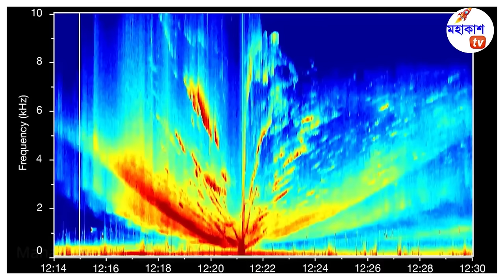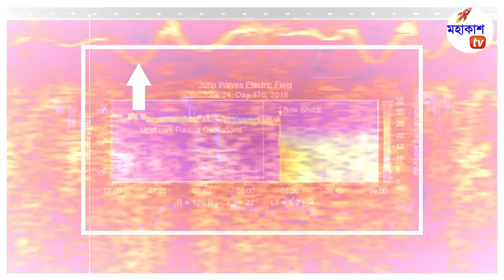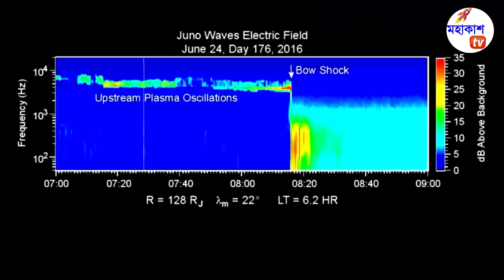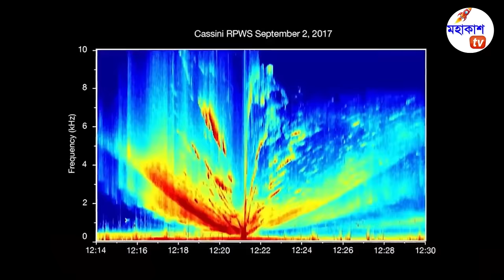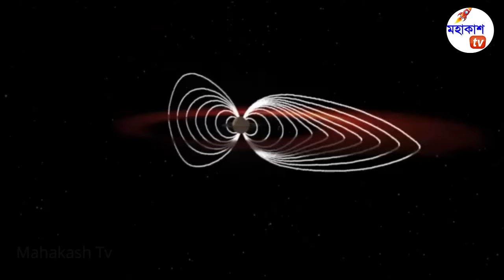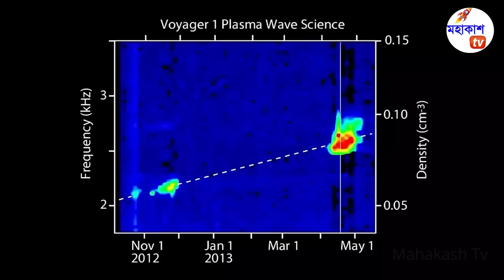বৃহস্পতি গ্রহের আসল আওয়াজ শুনে বিজ্ঞানীরাও ভয় পেয়ে গেল 😬 | All Planet Sounds From Space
বৃহস্পতি গ্রহের আসল আওয়াজ শুনে বিজ্ঞানীরাও ভয় পেয়ে গেল | All Planet Sounds From Space in Bangla
Sound of Solar System in  Bangla